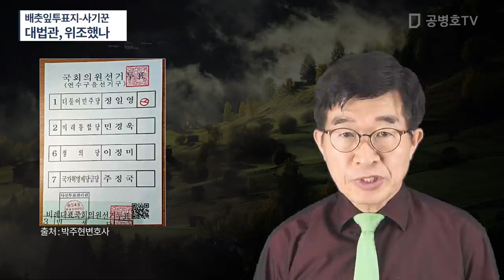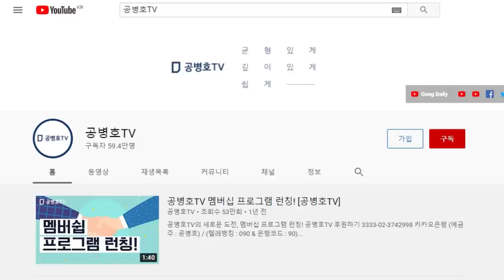배춧잎투표지, 진본 아니다 / 누가 위조했나 / 인쇄된 사전투표지를 가리기 위해 / 포토샵으로 이미지 작업 후, 엡슨프린터로 출력 / 치명적 실수들 다수 노출 [공병호TV]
Bitcoin : 3MTW849AkP2ftLeSK2teZHMmzLu7Z83s9U